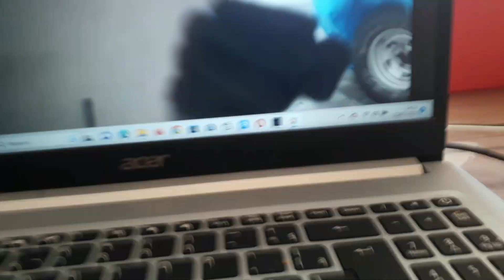Paranormal Activity Malcon Marked the Demon Pt.2